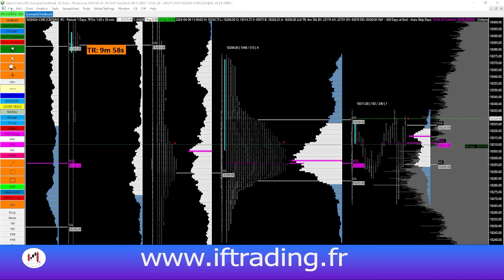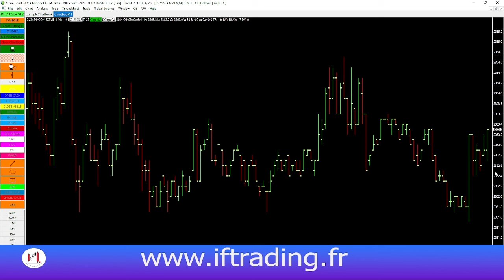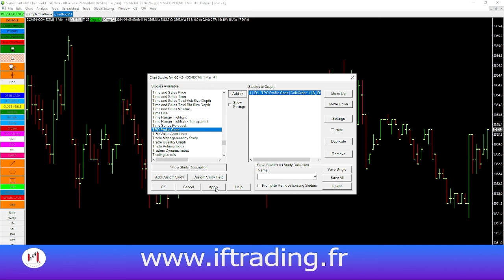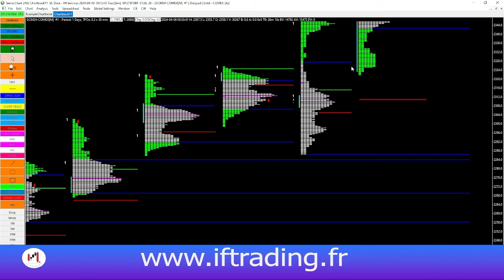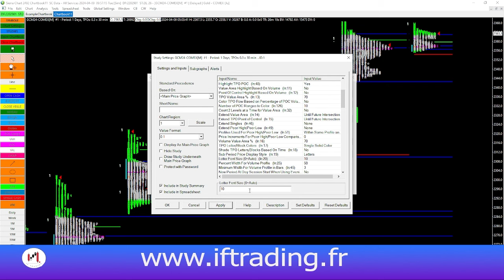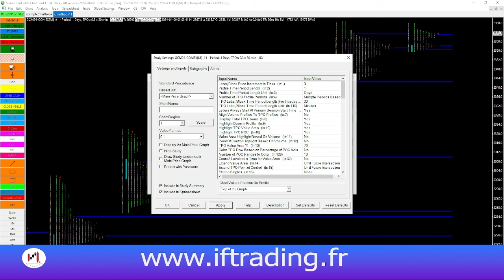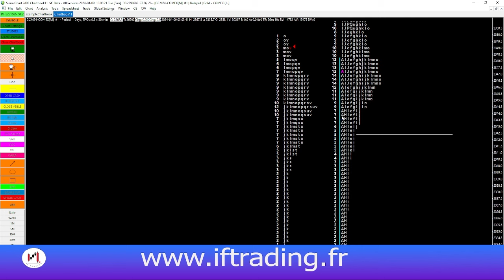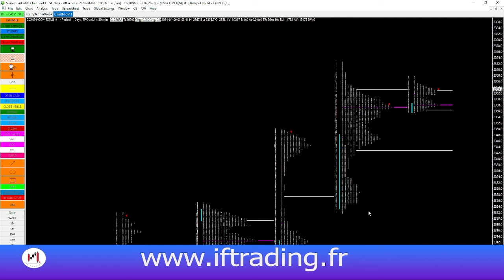Paramétrer le Market Profile sur Sierra Chart en Quelques Minutes ! (tuto)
➜ Assez de perdre votre argent en trading : demandez un appel stratégique gratuit

Dans ce tutoriel complet, apprenez comment paramétrer efficacement le Market Profile sur Sierra Chart pour améliorer votre analyse de marché. Que vous soyez débutant ou trader expérimenté, ce guide pas à pas vous montrera comment configurer le Market Profile pour obtenir une vision claire de la distribution des prix et du volume, identifier les zones de valeur, et bien plus encore. Ne manquez pas nos conseils pratiques pour naviguer avec aisance dans l'univers du Market Profile sur Sierra Chart.

Rejoignez notre communauté de traders passionnés !